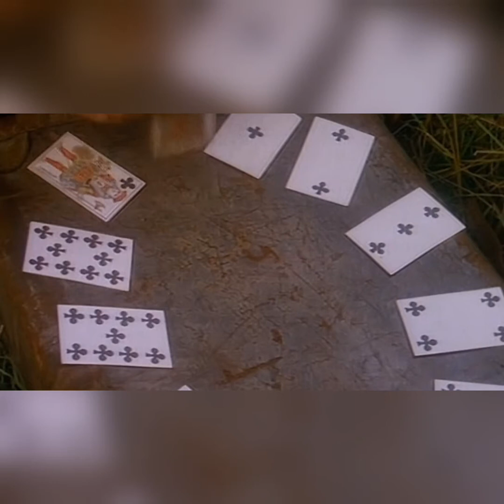Te acuerdas de EL NARRADOR DE CUENTOS